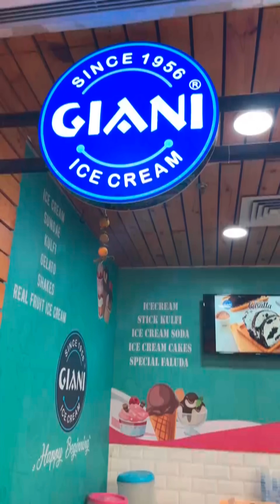first ever live ice cream dry fruit loaded.. 5 out of 5 .. must try now in bhubaneswar...